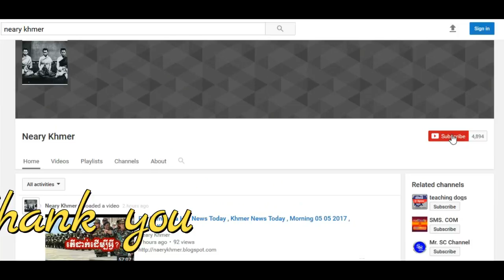Cambodia Hot News តើកម្ពុជាទៅជាយ៉ាងណាបើអត់មាន លោក សម រង្ស៊ី? , Neary Khmer